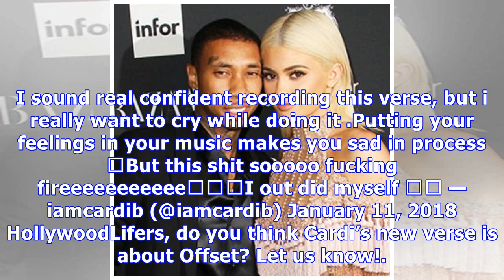Cardi B Reveals She ‘Wants To Cry’ While Recording New Song: Is It An Offset Breakup Track?